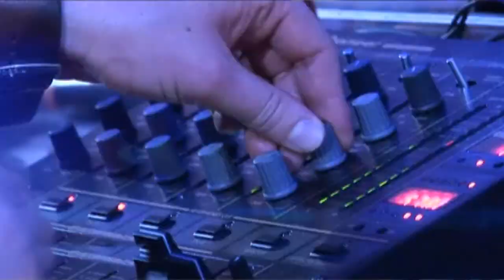Playa Revival Party 03.12.2010 (Trailer)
(Official Trailer made by DJ Neo!)

Heute nennt sich das damalige „Playa" „Sinsation-Club", eine atemberaubende Diskothekenlandschaft mit tollen neuen und zeitgerechten Highlights! Doch was ist passiert? Die derzeitigen Betreiber setzten auf Glammer, Ruhm, Nobel und High Society! Genau das, was Bochum nicht brauch! Wir wollen Party, Spaß Glammer und Stimmung! Den Alltag vergessen und nette Leute treffen. Bochum ist eine Arbeiterstadt in d...er sich die Nachtschwärmer tagsüber mit viel Arbeit ihr Geld verdienen müssen und da will man nicht am Wochenende in eine Disko gehen in der angeblich nur der Wohlstand verkehrt.
Daher starten die Residents aus dem damalig so bewerten „Playa" die Initiative „Playa-United"!
Los geht es am Freitag, den 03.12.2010 mit der Playa-Revival Party und ganz unter den alten Mottos „Mehr Party braucht kein Mensch" und „Preise wie im Paradies" wollen die drei Jungen Residents versuchen das Herz des Playas wieder zum schlagen zu bringen. Hier sollen alle Stimmen gehört werden und man möchte Bochum wieder ein Stück Nachtkultur zurück geben!
Aber damit nicht genug, ab dem 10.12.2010 heißt es jeden Freitag „Playa-United"! Und hier haben sich die drei Residents ordentlich was für Ihre Gäste einfallen lassen. Man darf also gespannt sein und sich wieder auf heiße Partynächte am Ruhrpark freuen! Denn eins ist sicher, Nachtmenschen wollen Partynächte und die bekommen Sie auf über vier Partybereichen!

Mehr Party braucht kein Mensch!